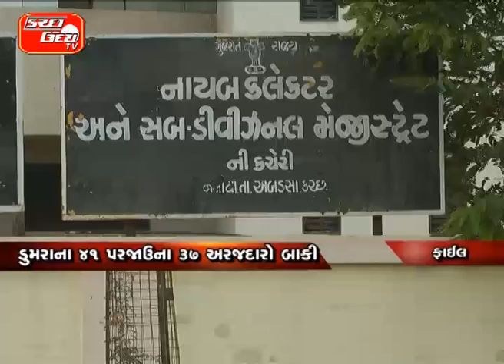અબડાસામાં પણ સાંથણીની જમીન અપાશે ૭૮ લાભાર્થીઓને કબ્જા આપવા કાર્યવાહી ડુમરાના ૪૧ પરજાઉના ૩૭ અરજદાર